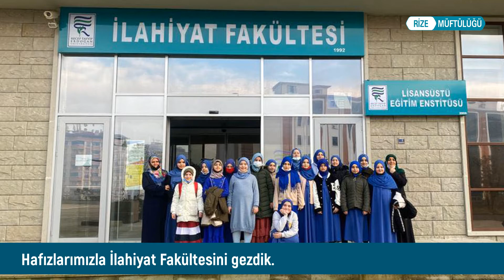Haftanın özeti (10-16 Ocak 2022)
Rize Müftülüğü Haftanın özeti (10-16 Ocak 2022)